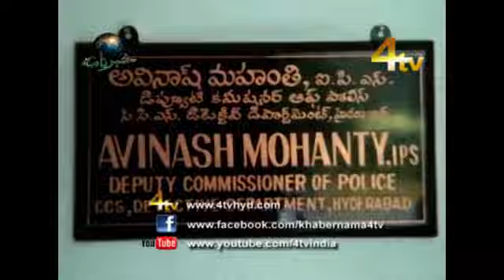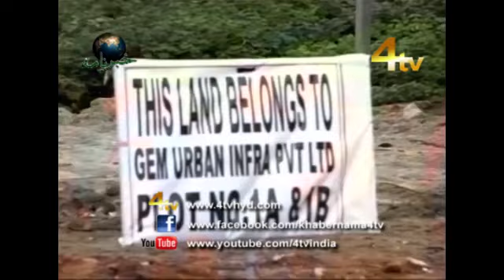4Tv Khabarnama 10-08-2017